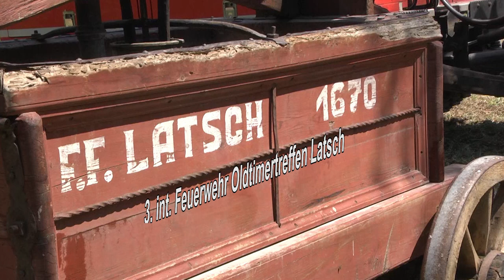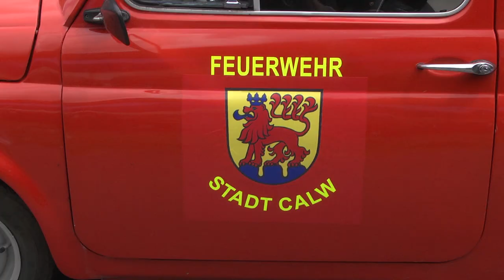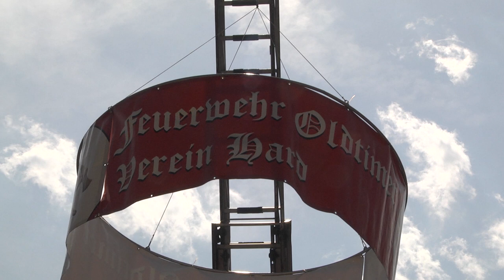3. Feuerwehr Oldtimertreffen 2015 Freiwillige Feuerwehr Latsch - Südtirol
Hier der Film vom 3. Feuerwehr Oldtimertreffen 2015 der FF Latsch - Südtirol - Italien
Der Film enthält die Rundfahrt ins Martelltal und einige Eindrücke vom Feuerwehrfest der FF Latsch vom 17-19.Juli 2015

Danke an alle Teilnehmern und Festbesuchern

wir sehen uns wieder beim
4.FEUERWEHR OLDTIMERTREFFEN 2017 in Latsch-Südtirol, Termin steht schon 21-22-23 Juli 2017